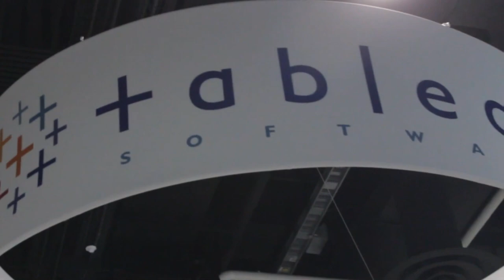Philip Kim - Tableau Customer Conference 2013 - theCUBE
Philip Kim, GE, at Tableau Customer Conference 2013 with Dave Vellante and Jeff Kelly

The 2013 Tableau Customer Conference is currently unfolding at the Gaylord National Resort & Convention Center in Washington, D.C. The conference key speakers are being interviewed by theCUBE co-hosts Dave Vellante, Wikibon Senior Analyst, and Jeff Kelly, Principal Research Contributor.

Their first guest for the day was Philip Kim, Marketing Operations Leader at General Electric Measurement and Control Division. Asked about his responsibilities within the company, Kim described his crew as a "division of GE that specializes in Measurement and control or 'industrial healthcare'."

"A lot of the assets that we monitor are the assets that power the economy. We provide equipment, services and software that help monitor that."

2 Objectives: market growth + cost-saving

"We collect a lot of data from a variety of different sources and we try to figure out how to get predictivity into that, and how to identify growth areas using the available data, as well as identifying where the cost-savings could come from," said Kim.

Talk of Big Data has been around for a while, but Vellante wanted to know what has changed: the volume, the power, the economic value?  Turns out the answer is not that simple, but Kim reckoned that was a great example of how many things can contribute to the valuation of Big Data. In his opinion, it is the right time for Big Data, and tools like Tableau make it easy for the users to interact with a data set. "There's a lot of value to be retrieved, if you know how to get it right in the right structure," Kim said.

Luckily for the GE team, the divisions are working well together, partnering up with the IT crew. They are using Tableau and, from what Kim can share, there haven't been any of the usual frictions that occur in an organization with the introduction of new elements.

"We didn't have any push-back from the IT department; it was a blank slate and we were literally starting from ground zero," Kim explained. "We sat down and tried to identify what is the good use of this amazing technology, in order to drive significant value for our organization. We tried to focus on what we wanted to do with this technology. We wanted to make sure we were saving valuable time -- because everyone's time is limited -- and how could we make the day-to-day life less difficult, less challenging."

Dealing with data fragmentation, asking the right questions

Asked about the data architecture, Philip Kim joked that every data architecture is largely based on Excel. However, what they tried to do was to focus on the right question. "Data fragmentation can't be stopped, but asking the right question can lead to benefits."

The method is unusual because, as Vellante put it, a lot of practitioners seem to believe that "you don't know what question to ask until you see the data." So what would Kim's advice for the fellow practitioners be, when they don't know the questions? "There isn't a solution for everyone; what we did was a series of discussions, a brainstorming session, and what we came up with was a sort of a wishlist."

As the goal of Tableau is unlocking the power of data for the average business -- even for those who are not data scientists -- what GE had to do was a simple pragmatic prioritization. Tableau's mission is to help people see and understand data, and this solution helped their business drive value from their data. Before using Tableau, they were spending too much time analyzing data. Tableau helps the users understand data visually.

"The reason for us to use it as a platform for our analytics was that we were spending far too much time with the data mining, and that didn't translate enough in benefit. Tableau fixed that very nicely. Tableau is great for taking in entirely large and disparate data sets, and it's very intuitive," Kim shared.

Dave Vellante asked what surprised him the most working in his field. Philip Kim believes that first of all "you have to have a passion for this field."

"We like surprises and we like to aim for surprise. If we're not surprised, we're probably not pushing ourselves too hard. So, for us, everyday is a little bit of a surprise."
Wrapping up, he was asked for a bit of advice for his peers. It turns out, when it comes to tech solutions, "simple is underrated."

"I've seen very complicated designs that blew me away, but all the effort and the passion invested wasn't used because people didn't understand it," Kim concluded.